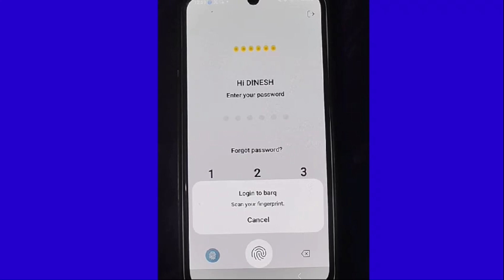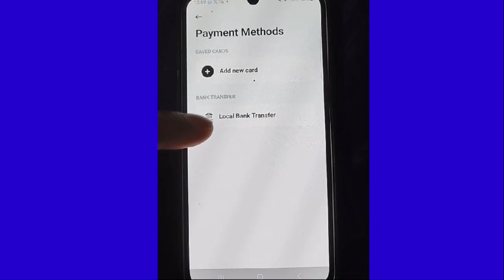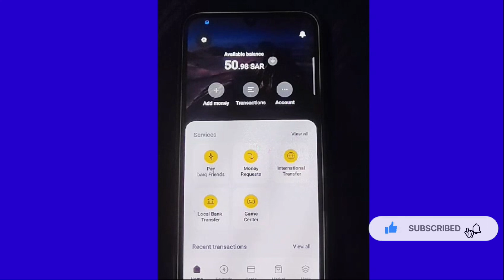Barq Me Paisa Kaise Add Kare🔥Barq Add Money Online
Facebook Page Name  //Dinesh Azamgarh50

barq me  paisa kaise add kare
barq me  kaise Paisa Add kare online
how to add money in barq
barq app registration kaise kare
barq Me online Paisa add kare